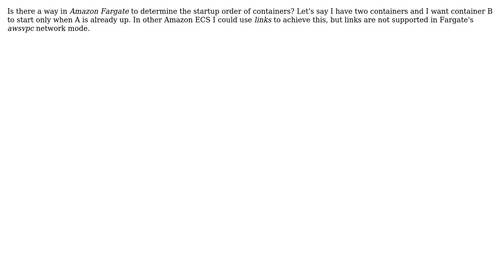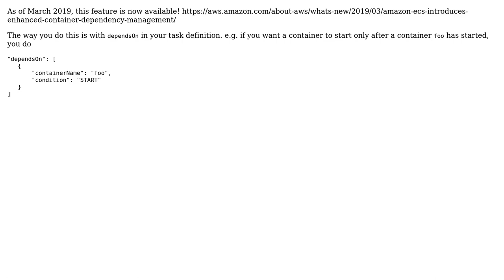Amazon Fargate - determine container startup order (3 Solutions!!)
Amazon Fargate - determine container startup order

With thanks & praise to God, and with thanks to the many people who have made this project possible! | Content (except music & images) licensed under CC BY-SA | Music | Images & others | With thanks to user wonton user Samuel Karp user Kris user grandmaestr and the Stack Exchange Network Trademarks are property of their respective owners. You are responsible for your own actions.